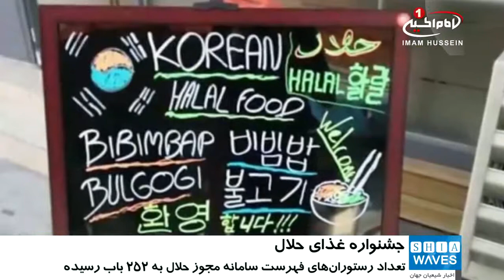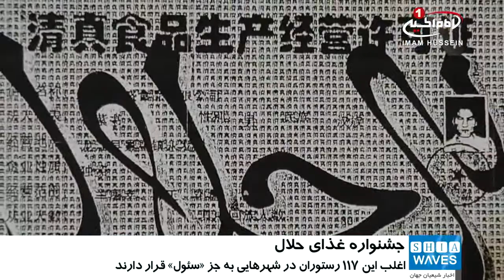برگزاري جشنواره غذاي حلال در کره جنوبي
سازمان گردشگری کره_جنوبی از برگزاری جشنواره غذای حلال از شهریور ماه سال جاری به مدت دو ماه در این کشور خبر داد.

سازمان گردشگری کره جنوبی اعلام کرد: حدود ۱۱۷ رستوران اخیراً مجوز «رستوران دوست مسلمان» را دریافت کرد‌ه‌اند تا بدین ترتیب تعداد رستوران‌هایی که در فهرست سامانه مجوز حلال قرار گرفته و از سال گذشته کار خود را آغاز کرده‌اند، به ۲۵۲ باب برسد.

بر حسب این اعلام، اغلب این ۱۱۷ رستوران‌ در شهرهای خارج از «سئول» پایتخت کره جنوبی قرار دارند.

سازمان گردشگری کره جنوبی از سیستم تقسیم‌بندی بر اساس امتیاز استفاده می‌کند که شامل؛ رستوران‌های حلالی است که از اتحادیه مسلمانان کره جنوبی مجوز حلال دریافت کرده، رستوران‌هایی که مواد حلال استفاده می‌کنند و نیز رستوران‌هایی که از گوشت خوک استفاده نمی‌کنند.

بر اساس آمارها، تعداد گردشگران مسلمان در کره جنوبی سال گذشته حدود ۳۳ درصد در مقایسه با سال ۲۰۱۵ افزایش یافته و به حدود ۹۸۰ هزار گردشگر رسید.

سازمان گردشگری کره جنوبی، اسفند‌ماه سال گذشته اعلام کرد: این سازمان تلاش می‌کند که تعداد گردشگران کشورهای اسلامی را در کره جنوبی به یک میلیون و صد هزار نفر در سال ۲۰۱۷ افزایش دهد.

شایان ذکر است، صنعت حلال در سطح جهانی، صنعتی نوپا شناخته می شود که به سرعت در حال رشد بوده و میتواند برای مسلمانان جهان موقعیت های شغلی متفاوت و بیشماری را بوجود آورد.